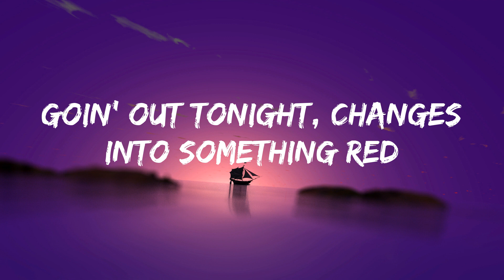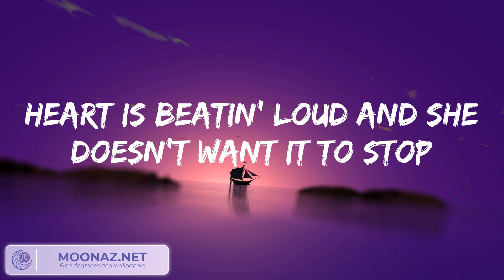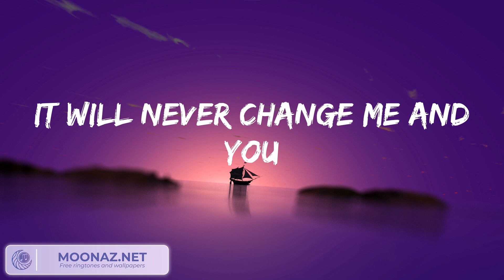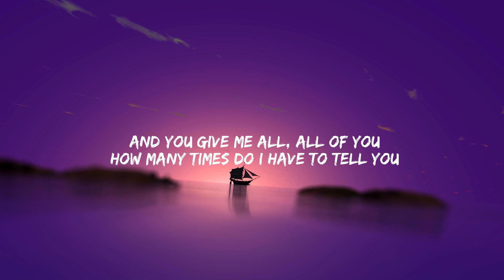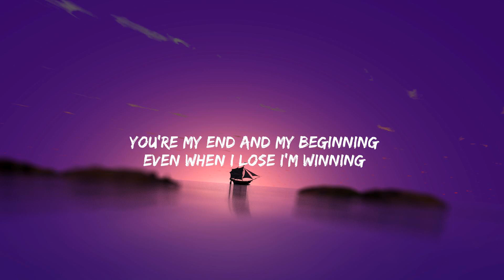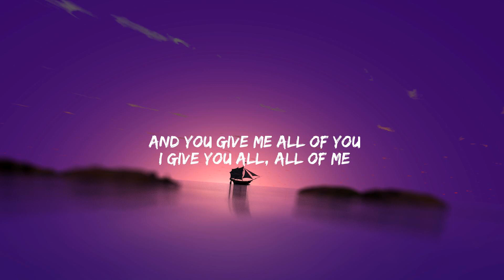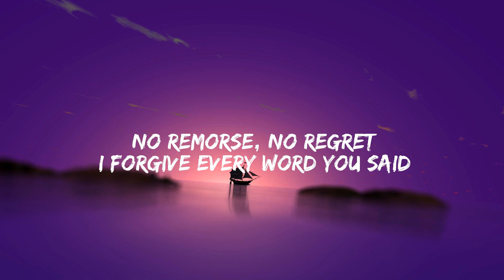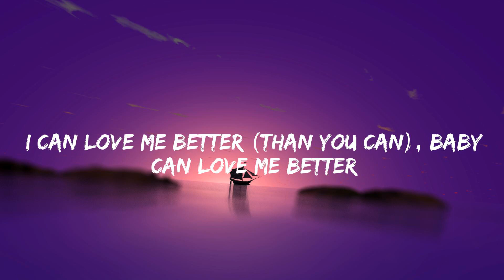One Direction Night Changes Lyrics (Mix) John Legend All of Me, Miley Cyrus...